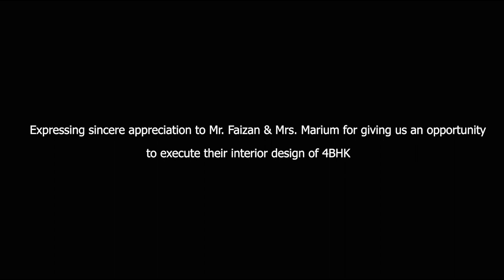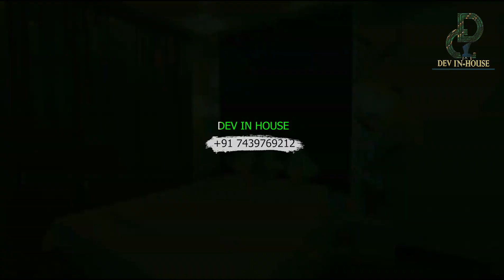Luxurious 4 BHK Flat | Royal Living Apartment | Unique Modern Design | Fabulous Interior Ideas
Best Interior Designer in Kolkata.
Best Interior Designer in Jharkhand.
Best Interior Designer in Bihar.
Best Interior Designer in Odisha.
Best Interior Designer in Ranchi.
Best Interior Designer in Dhanbad.
Best Interior Designer in Jamshedpur.
Best Interior Designer in Patna.
Best Interior Designer in Gaya.
Best Interior Designer in Siliguri.
Best Interior Designer in Asansol.
Dev In - House Deals with Many Designing Services.
Home Design, Office Design, Corporate House Design and many more.

We are Best Interior Company based in Kolkata. Providing Services in West Bengal, Jharkhand, Bihar and Odisha.
Our Office Address: New Alipore
All Designs has copyright at Dev In - House
(Misuse or Copy of Designs is illegal activity).